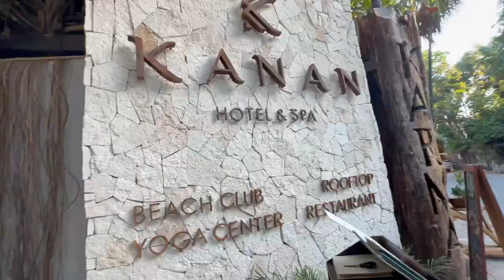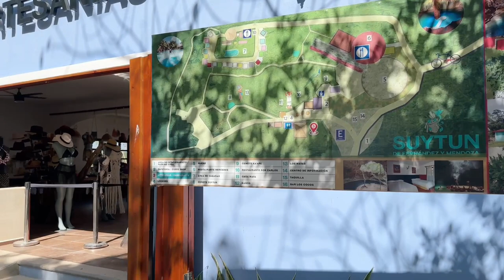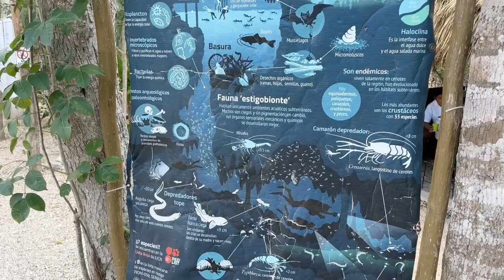TRAVEL VLOG | Mexico | TULUM | CANCUN | VACATION | FUNtastic FOLKS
Travel Vlog Series - Mexico - Day 2 & 3.